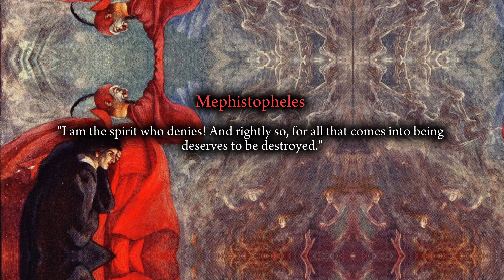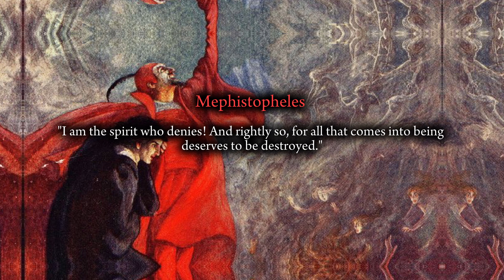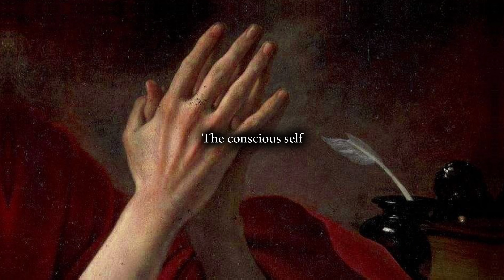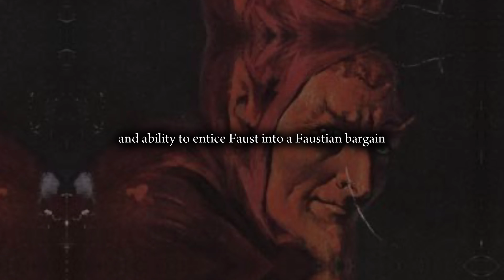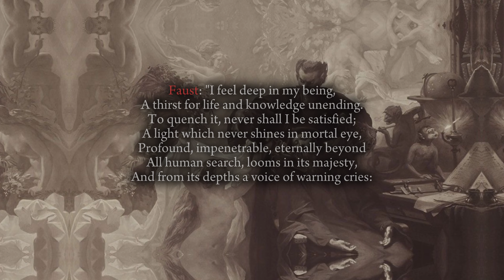The Psychological Odyssey of Faust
Embark upon a wondrous odyssey that delves into the labyrinthine recesses of the human psyche, for we shall unveil the profound mysteries concealed within "The Psychological Odyssey of Faust." Prepare to be enthralled as we traverse the realms of consciousness, exploring the enigmatic depths of this timeless tale.

Step into the mystical world of medieval Germany, where an age-old legend of Faust, the seeker of boundless knowledge and worldly pleasures, awaits. 📚✨ Join us on an extraordinary YouTube exploration as we embark on a profound academic analysis of "Faust" that goes beyond the surface of folklore.

Through the masterful pen of Johann Wolfgang von Goethe, the Faustian legend transcends time to become an enduring literary masterpiece. But what lies beneath this intriguing tale of hubris and cosmic bargains? Delve into the depths of the human psyche as we unravel the psychological archetypes that breathe life into these enigmatic characters.

Discover Faust, the embodiment of the human ego, driven by an insatiable thirst for wisdom and self-actualization. His quest mirrors our very own pursuit of purpose and enlightenment, leading to a Faustian bargain that challenges the boundaries of morality and temptation.

However, amidst Faust's ambitions, a mysterious figure emerges - Mephistopheles, the embodiment of the shadow aspects of the psyche. 🌑 Witness the Faust-Mephistopheles dynamic, a dance between light and darkness, knowledge and temptation, as Faust grapples with the very essence of his humanity.

Through the lens of renowned psychological paradigms, we shall embark on a transformative journey of self-discovery, exploring the Faustian tale as a reflection of the eternal human struggle.
Prepare to immerse yourself in philosophical and existential explorations, as we analyze the deeper meanings behind "Faust" that transcend the boundaries of time and culture.

If you find value in the content I share, please consider supporting my work!
Your generosity helps me continue to create high-quality videos that inspire and inform, and every donation is greatly appreciated. Thank you for your support and for being a part of our community! 🙏❤️